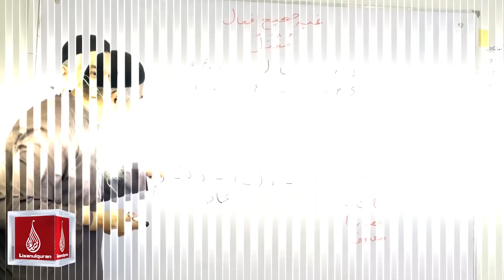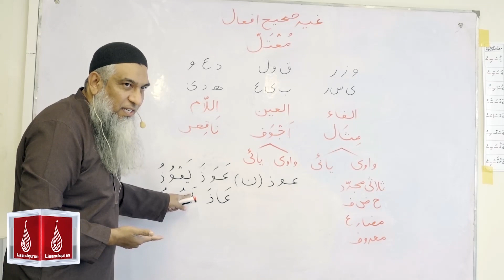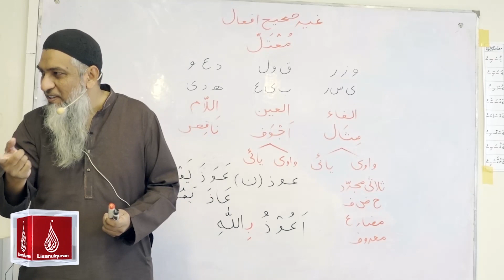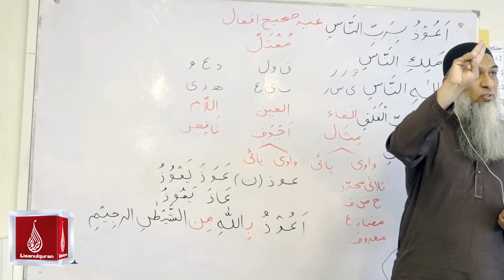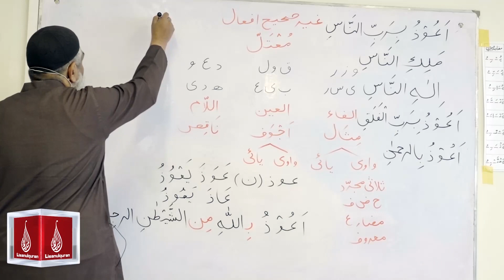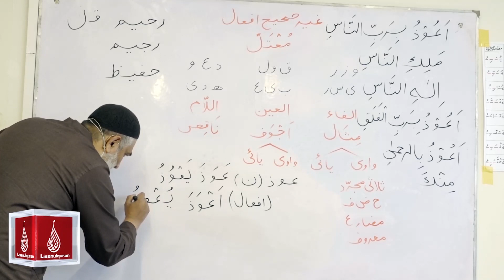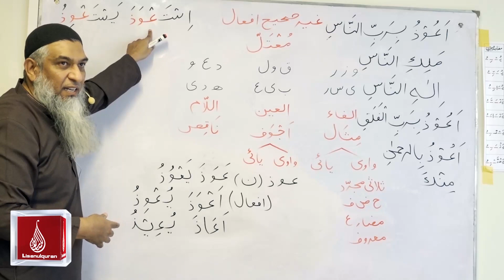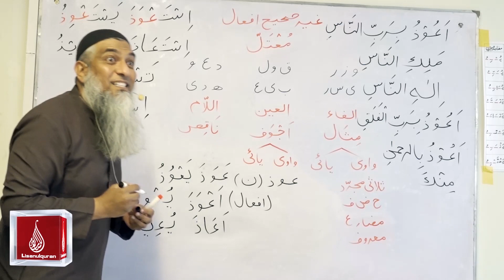65-مختصر لسان القرآن کورس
65-مختصر لسان القرآن کورس